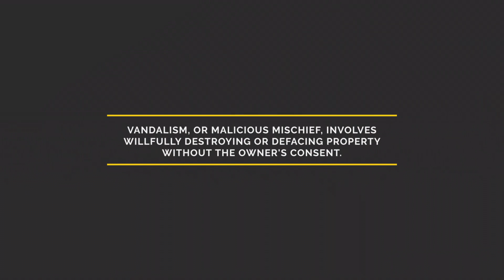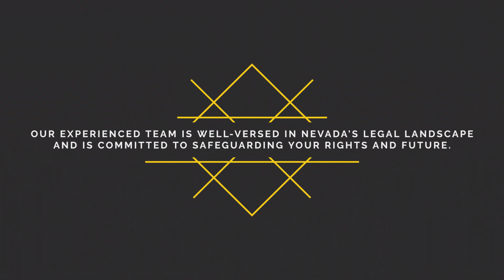Vandalism Charges in Las Vegas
Vandalism, often perceived as a minor offense, can carry significant legal repercussions in Las Vegas. If you've been accused of vandalism, understanding the charges against you is crucial. Vandalism, or malicious mischief, involves willfully destroying or defacing property without the owner's consent. This can range from graffiti on a wall to smashing windows or damaging vehicles.

At Spartacus Criminal Defense Lawyers, we understand the complexities surrounding vandalism charges and are dedicated to providing robust defense strategies for our clients. Our experienced team is well-versed in Nevada's legal landscape and is committed to safeguarding your rights and future.

Interested in scheduling a free consultation? Contact the Spartacus Law Firm today using any of the contact methods below:
Office Address: 400 S 7th St Suite 100, Las Vegas, NV 89101